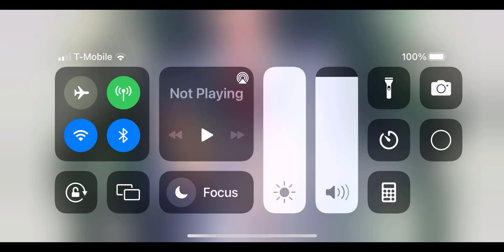May 25, 2022